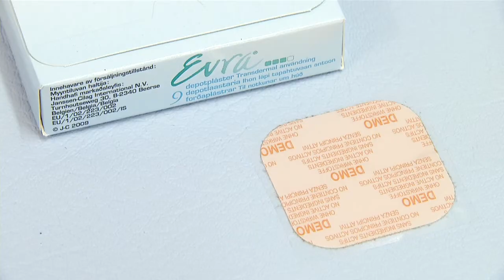The city of Kouvola: Family Planning Clinic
Opastusvideo: Kouvolan kaupungin terveyspalvelut, ehkäisy, englanti. Family Planning Clinic